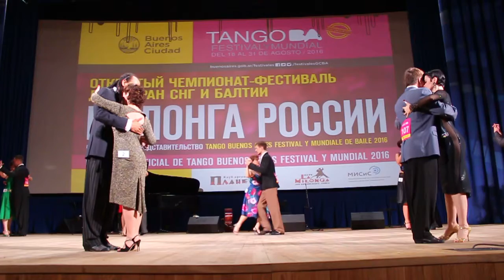полуфинал милонгеро, 1й заход, ч. 3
Милонга России. Открытый чемпионат-фестиваль для стран СНГ и Балтии. 16 апреля 2016 г , Москва. Милонгеро, полуфинал.